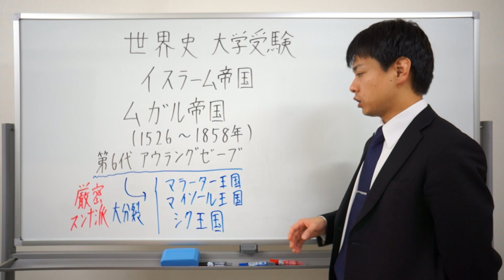世界史 大学受験 イスラーム帝国 ムガル帝国 アウラングゼーブ マラーター王国 マイソール王国 シク王国 （訂正あり。ホワイトボードに厳密なと書いてありますが、厳格なの間違いです。）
4人を応援してくれい。（のんちゃんねらーな人々）
○玄武